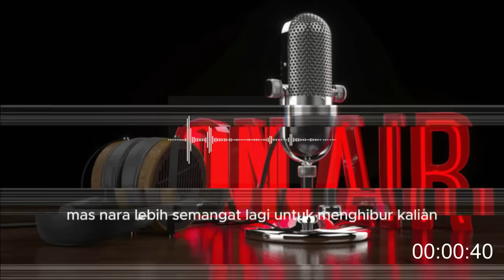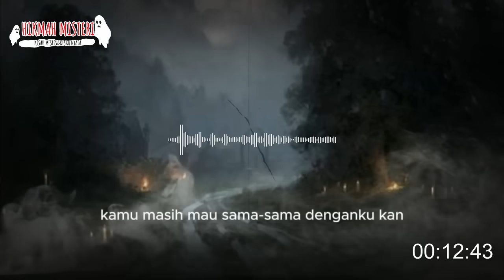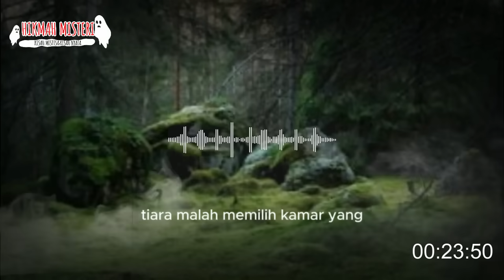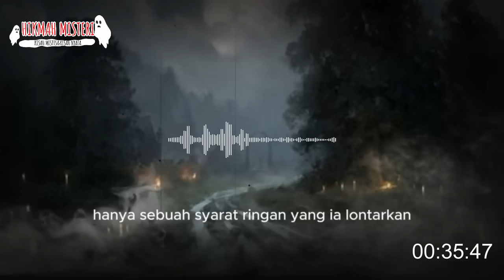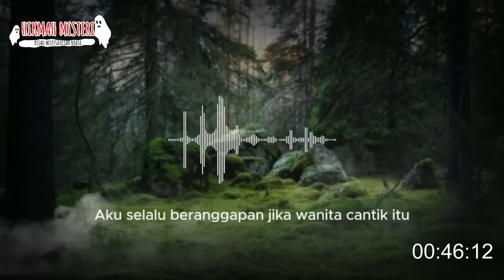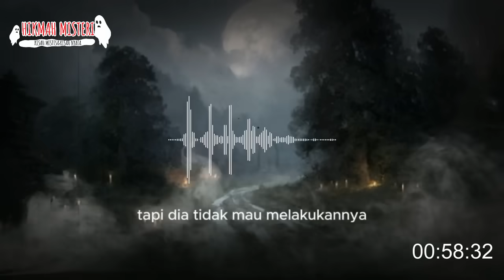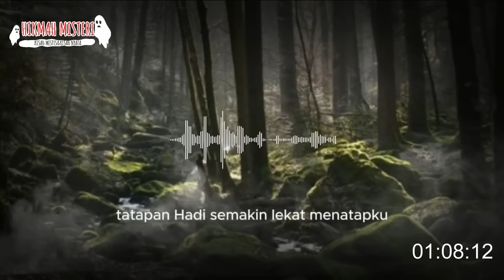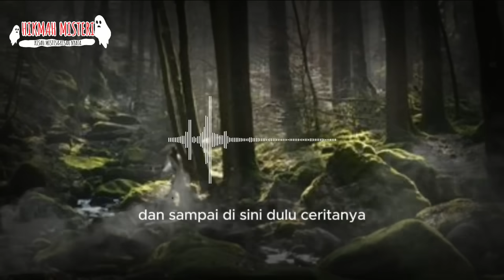NGILU❗❗❗BERBAGI SUAMI DALAM SATU ATAP"SE MENDERITA INI KAH PERJODOHAN DARI ORANG TUA??" PART 3